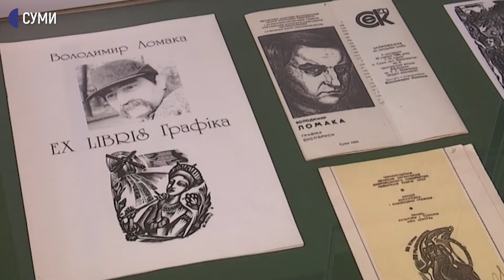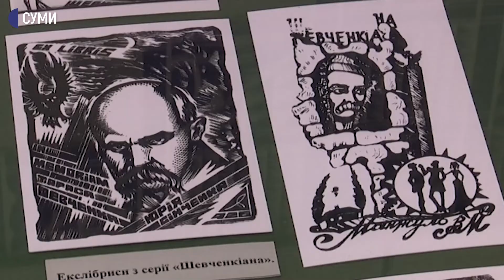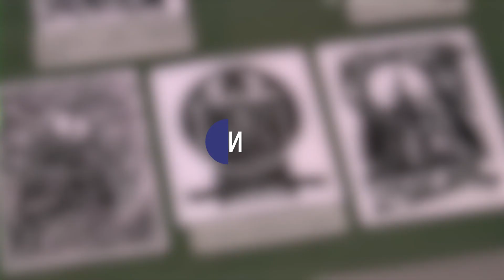Виставку до 75-річчя сумського графіка та екслібриста Володимира Ломаки відкрили у Сумах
28 липня виповнюється 75 років з Дня народження сумського художника-графіка Володимира Ломаки. Напередодні у обласному краєзнавчому музеї, аби вшанувати його пам’ять відкрилась виставка робіт. 16 років тому чоловік помер та по собі залишив близько 1000 робіт. Про що вони та що про нього розповідають друзі – далі у сюжеті…